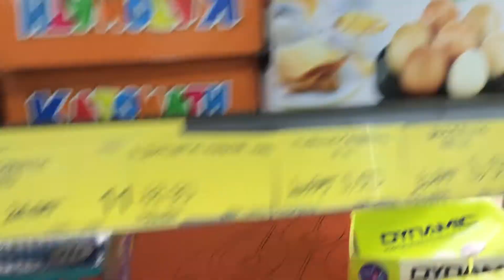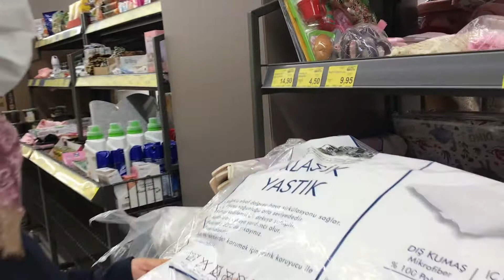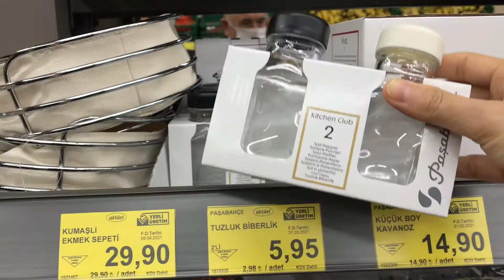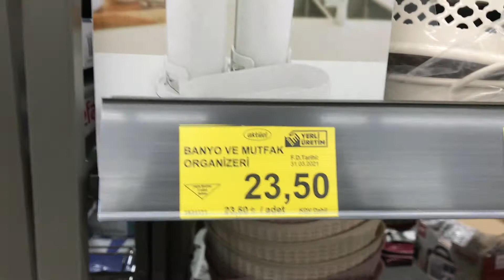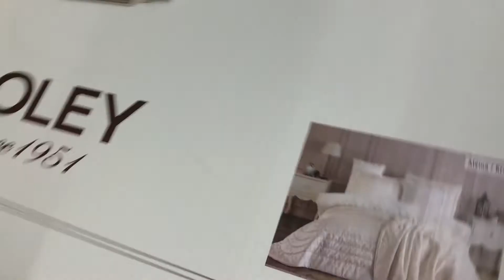İFTAR MENÜSÜ🍗BİM AKTÜEL ÜRÜNLER🛒KÖPÜK KÖPÜK OCAK TEMİZLİĞİ🧽KUZİNE SOBADA PATATES🥔 (Günlük Vlog)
Merhaba 🙋🏼‍♀️ İftar menüsü ile bim aktüel ürünler videom ile sizlerleyim.